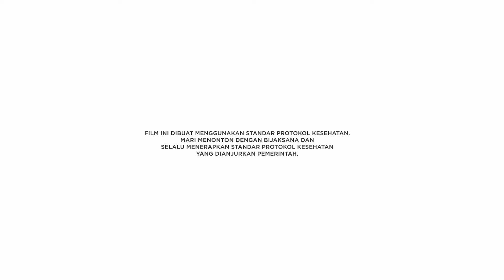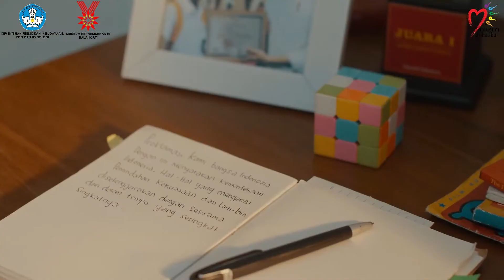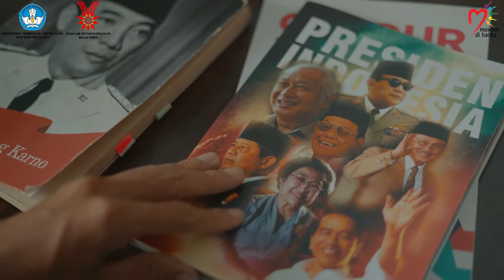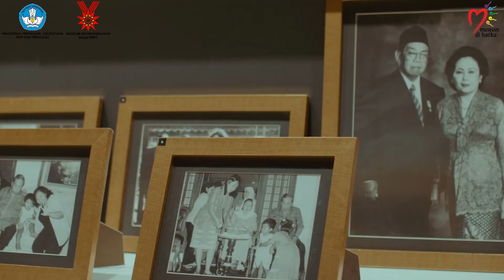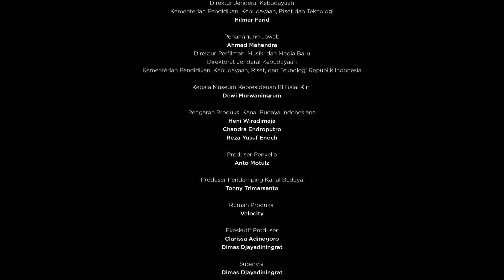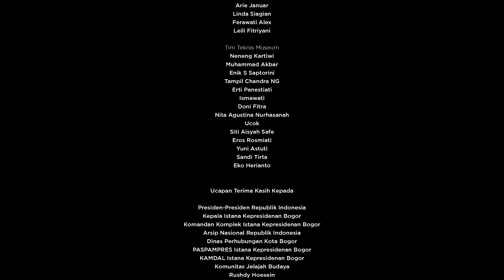Film Kado Istimewa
Film Kado Istimewa menceritakan seorang anak yang memiliki Ayah yang bekerja di luar kota. Karena intensitas pertemuan yang kurang, hubungan Anak dan Ayahnya menjadi kurang harmonis. Suatu hari, Ayahnya pulang ke rumah karena mengingat anaknya yang akan berulang tahun. Sebagai kado ulang tahun sang Ayah mengajak anaknya ke suatu tempat dengan tujuan untuk memberikannya ilmu pengetahuan dan inspirasi.

Seiring waktu, suasana pun mulai mencair. Melihat anaknya yang sedang asik mengetik “caption” di sosmed, memicu Ayah untuk bercerita tentang kebebasan pers dan berpendapat yang merupakan salah satu karya Monumental Presiden Habibie. Anaknya merasa tertarik dengan cerita Ayahnya, lalu bertanya lebih banyak tentang karya Monumental Presiden lainnya.

Ayahnya membiarkan sang anak yang semakin penasaran, hingga akhir mereka tiba di Museum Kepresidenan RI Balai Kirti. Perjalanan berwisata ke Museum Kepresidenan RI Balai Kirti membuat sang anak merasa senang karena dia tidak hanya mendapatkan pengetahuan, namun juga merasa hubungan dia dengan Ayahnya menjadi harmonis.